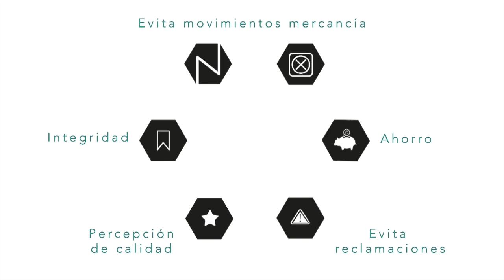Niupack – Protección de mercancías con relleno durante el transporte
La importancia de proteger la mercancía durante el trasporte. Los palets se pueden mover y provocar daños en el material que transportan, cosa que provoca pérdidas de tiempo y dinero.

Niupack es la solución, se trata de un producto en estructura de nido de abeja desplegable desarrollado por J2 Servid que se coloca entre los palets de manera que estos quedan bien sujetos y se evitan movimientos indeseados. Permite cargar y descargar con comodidad y sus medidas son 100% adaptables.